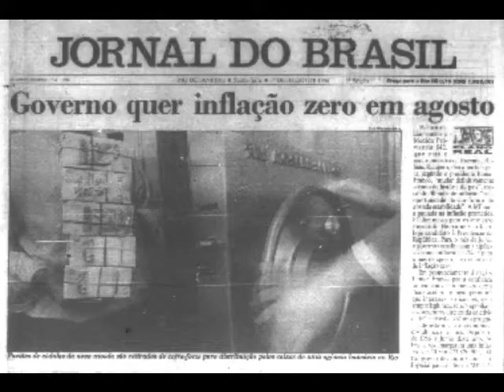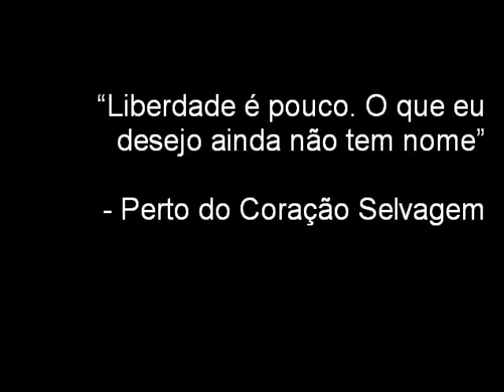Clarice em Tempos de Cólera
Trabalho da dupla Raíssa Knupp e Wesley Müller. Baseado no livro "A Descoberta do Mundo", Editora Rocco.